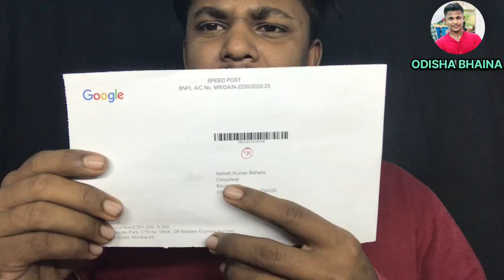ଏବେ ପଇସା ଆସିବ🥰😘//google adsense//odisha bhaina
?mibextid=ZbWKwL

Odisha bhaina
Google Adsense
Odisha bhaina roast
Odisha bhaina comedy